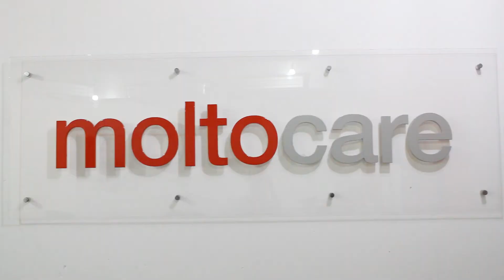Mr Vinod owner Moltocare برنامج رواد الأعمال مع